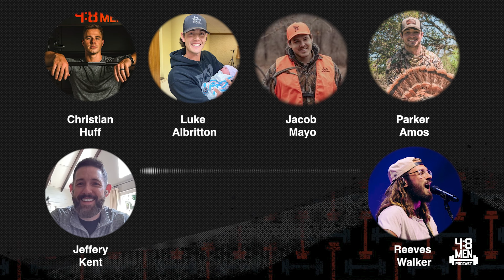Is Your Pride Getting in the Way of Your Faith? | Christian Huff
Christian and his crew of friends Parker, Luke, Jacob, Reeves, and Jeffrey take on Romans 3 and a deep discussion about God’s grace, judgment, discipline, and mercy. Reeves offers a unique insight from his upbringing in a divorced family on the subject of fatherhood as a way to show our children who God is. Jeffrey points out that just because people of faith or leaders in churches may fail, God’s faithfulness never does. Christian admits that he sometimes struggles with the pride of doing the “right” things hoping to make God proud, and the guys agree that being honest about your struggles is the best way to heal from them.

— Get a FREE 1-year supply of Vitamin D3+K2 & 5 FREE AG1 travel packs with your first purchase!

ABOUT THE 4:8 MEN PODCAST

Are you ready to build a strong body AND a strong faith? Christian Huff harnesses his passion for faith, family, and fitness to help you train physically and spiritually. 1 Timothy 4:8 says physical training is of some value, but godliness has value for all things. Join the community of 4:8 Men, and be encouraged as we work together to live a life worthy of the one God calls us to.

ABOUT CHRISTIAN HUFF

Christian Huff is husband to Sadie Robertson Huff and father to daughters Honey and Haven. He loves to help share the Gospel with people through fitness and encourage men to truly follow after Jesus. Christian helps lead an evangelism ministry at his local church back home and is passionate about seeing others come to know and experience Christ.